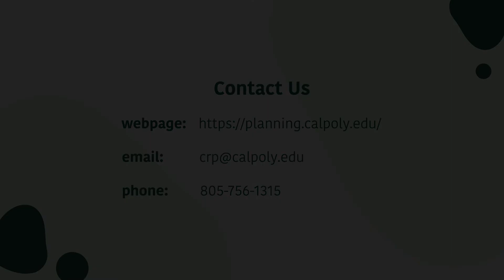CRP Faculty Profile: Dr. Beate von Bischopinck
To learn more about the CRP Department and its faculty,